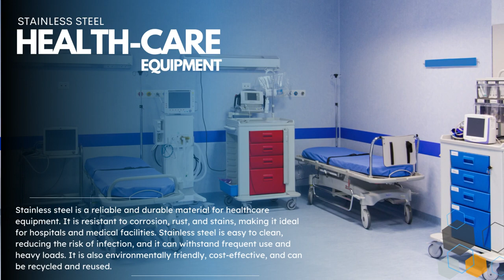NeoEng Limited: Your Turnkey Partner in Excellence!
🏗 Elevate your projects with NeoEng Limited! 🌐 As your trusted turnkey partner, we excel in design, fabrication, supply, and installation. Based in vibrant Nairobi, Kenya, we bring a multidisciplinary approach to industrial contracting.

💼 At NeoEng, we redefine excellence, delivering top-tier results and unparalleled professionalism in every service, project, and structure. Our dynamic team thrives in a culture of continuous improvement, ensuring expertise at every turn.

🚀 From humble beginnings to industry dominance, our growth story is built on consistent competence and unwavering talent. Today, NeoEng stands tall as an industry leader, offering a comprehensive suite of services through our seasoned professionals.

Your vision, our expertise – let's build success together! 🔧🌟 NeoEngLimited IndustrialExcellence TurnkeySolutions"